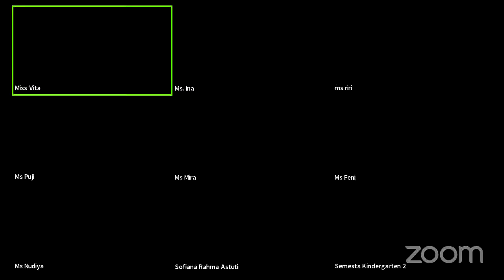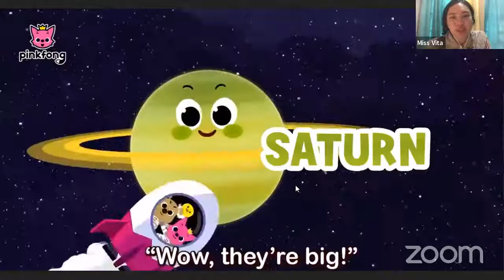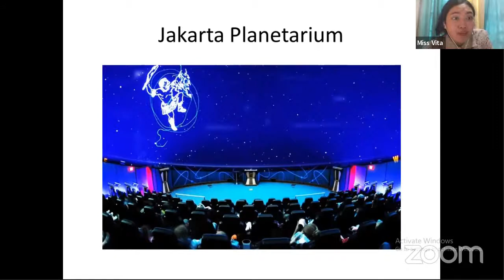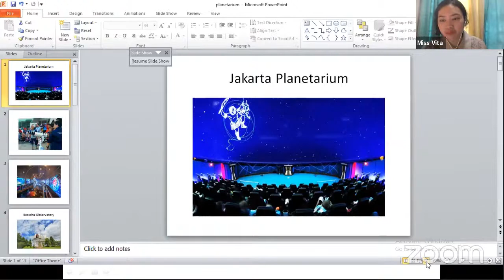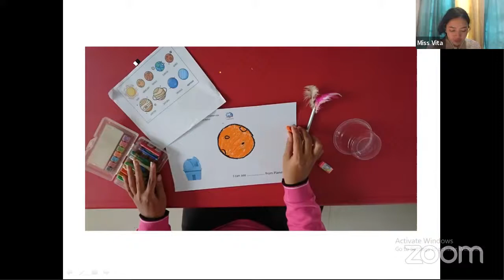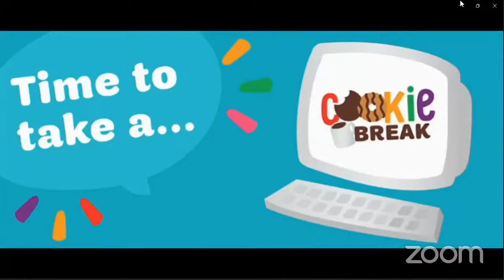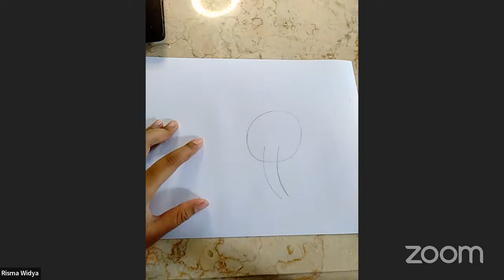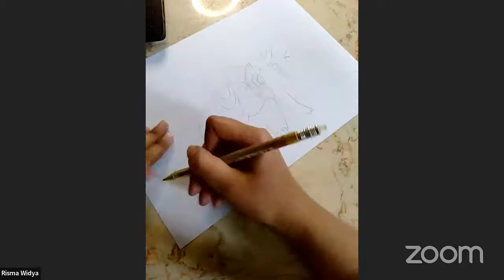FF: Planetarium, ECA: Drawing